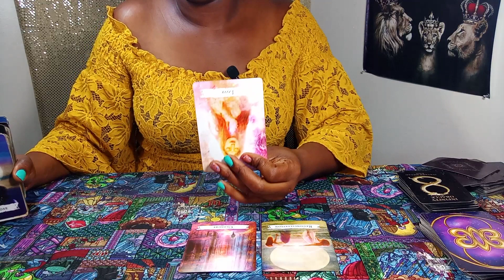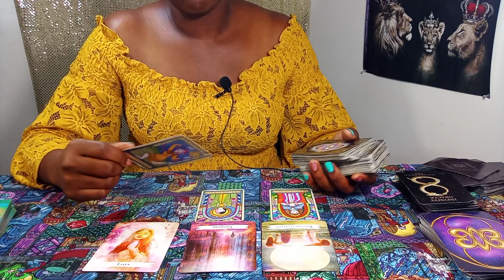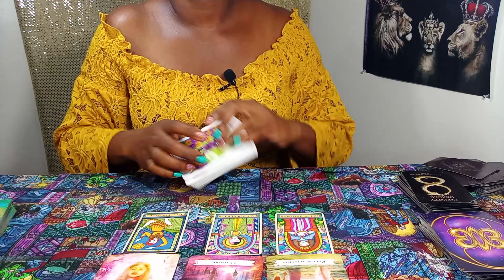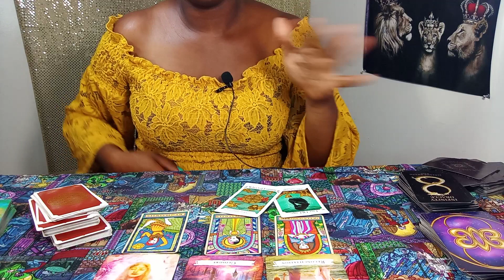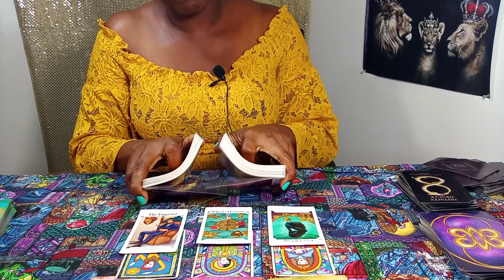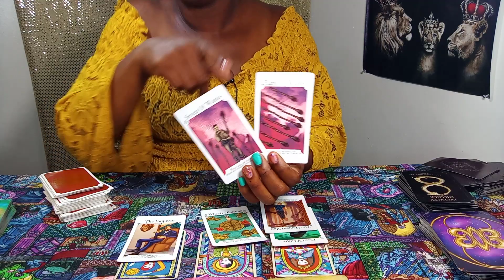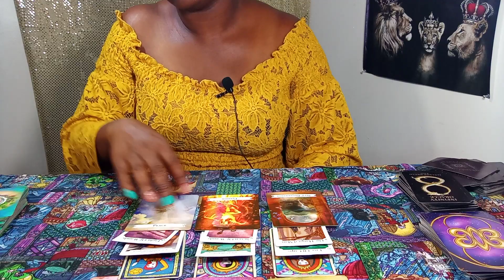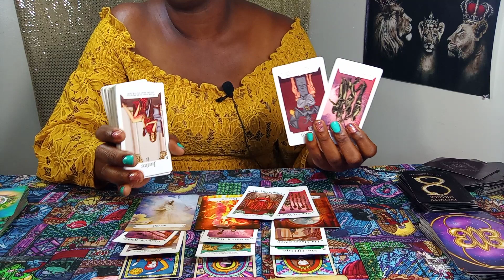LEO 💓🔥 | THEY WROTE YOU OFF: THEY UNDERESTIMATED YOU: DIDN'T KNOW WAT YOU CAPABLE OF: WINNING SEASON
LEO Tarot, Leo Tarot reading, Leo Love, Leo horoscope
Clarity, Singles, Couples